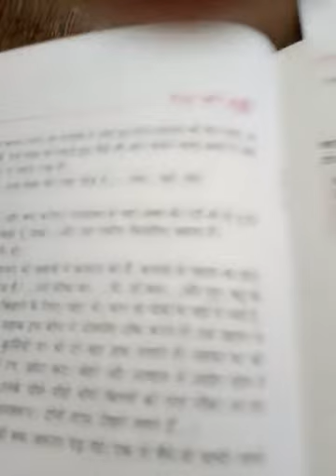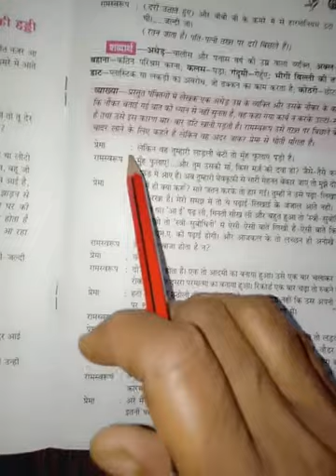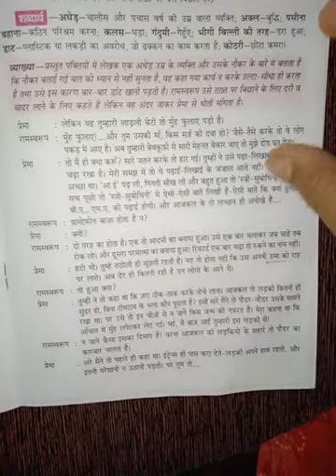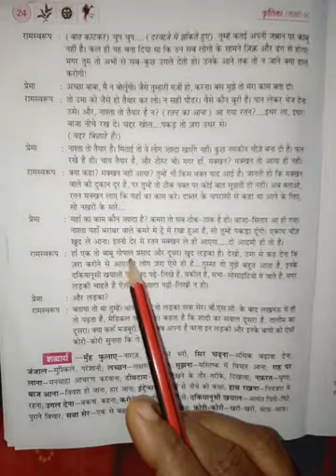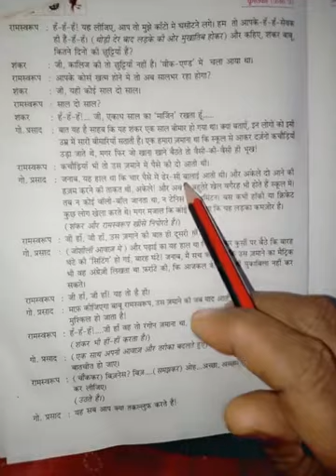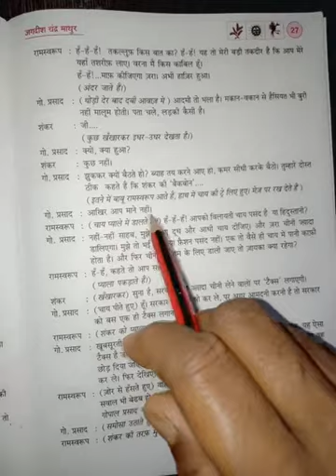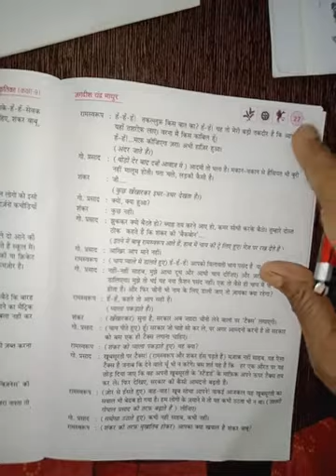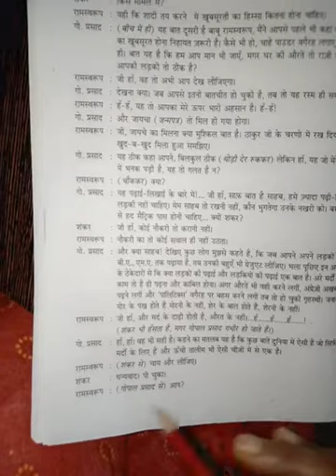Class 9th (21st video) Ch-2nd Rid ki haddi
Kratika hindi book